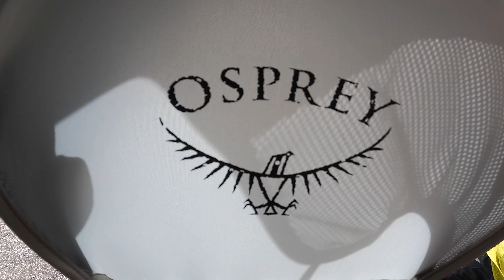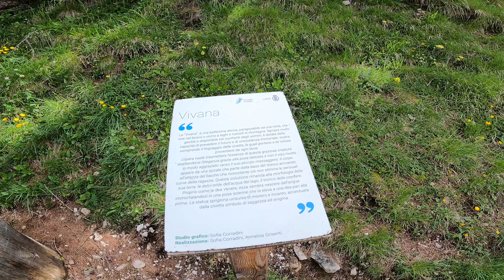Baby Trekking ( Rifugio Fuciade - Passo San Pellegrino )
Ciao piccoli esploratori! Oggi vi porteremo in una fantastica avventura nel cuore della natura lungo il Sentiero che conduce al rifugio Fuciade.
Questo percorso è perfetto per tutti, anche per i più piccoli, e si snoda tra alberi maestosi, prati fioriti e ruscelli gorgoglianti.

Iniziamo la nostra gita in un parco mozzafiato, dove potrete osservare uccellini colorati che volano di ramo in ramo,Ninfe e farfalle che danzano tra i fiori. Durante la passeggiata, potrete raccogliere sassolini lucenti o piccole foglie di diverse forme e colori. È un’ottima occasione per giocare e scoprire insieme e sentire i suoni della natura.

Lungo il percorso, ci fermeremo per fare un picnic al rifugio Fuciade. Ricordate di portare i vostri panini, una bottiglia d’acqua.
un bel Dolce lo prenderemo al rifugio e  Dopo aver mangiato, potrete rotolarvi nell'erba o giocare a cercare piccoli insetti con le vostre lenti d'ingrandimento.

La gita non è lunga e possiamo completarla in poche ore, così avrete ancora tempo per tornare a casa e raccontare le vostre avventure. Preparati a divertirti, a osservare la bellezza della natura e a vivere una giornata indimenticabile con tanti amici!

Pronti a partire? il video vi aspetta !
Vi diamo il benvenuto nella gita preferita  e nella splendida conca di Fuciade, per secoli l’alpeggio di Soraga e meta degli amanti della montagna fin dagli anni Sessanta, quando l’antico fienile è stato trasformato in rifugio. Ci siamo innamorati di questo rifugio sin da subito e i gestori hanno cercato di renderlo sempre più accogliente e piacevole. Sia che siate di passaggio per un pasto veloce o che vogliate provare i sapori semplici e curati della tradizione ladina, una sosta nel nostro rifugio non potrà che rendere ancora più speciale la vostra vacanza in Val di Fassa!

Circondato dalla catena del Costabella e con una vista mozzafiato sulle Pale di San Martino e sul Col Margherita, è il luogo ideale per escursioni di tutti i tipi, dalle più facili alle più temerarie.